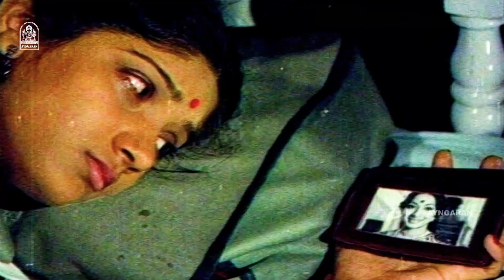என் தங்கச்சி என்ன சாதாரண நடிகையா அவ அவ ...! |Kodai Mazhai HD Movie |Jai shankar |Vidhyasree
ayngaran Watch HD Movie ' Kodai Mazhai ' .The Movie ‘ Kodai Mazhai ’ Was Directed by Muktha S. Sundar, and Produced by Muktha Films. The Movie Stars Jaishankar, Vidhyasree, Lakshmi in the Lead Roles, with Manorama, Senthil, Thengai Srinivasan in the Supporting Roles. The Sound Track and Music Was Composed by Ilaiyaraaja.

Synopsis

Vidya, a school student, is an aspiring dancer who is neglected by her family. She faces challenges in her life when she loses her eyesight in an unfortunate accident.

Movie Credits

Directed by : Muktha S. Sundar

Produced by : V. Ramasami

Starring :
Jaishankar
Vidhyasree
Lakshmi
Manorama
Thengai Srinivasan
Loose Mohan
Senthil

Cinematography by : Gajendramani

Edited by :
V.P Krishnan
C.R Shanmugam

Production company : Muktha Films